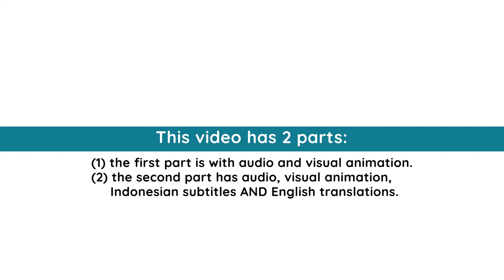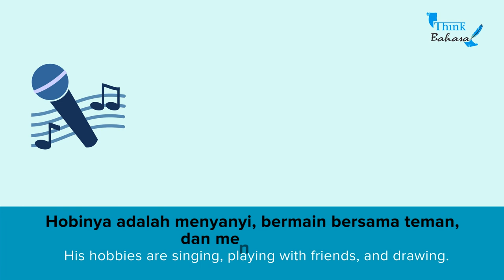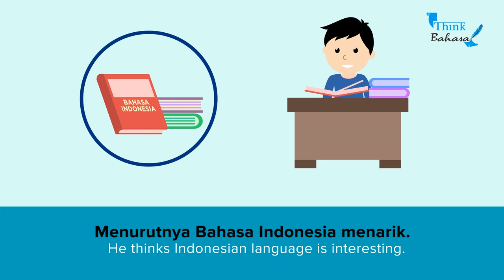Tentang Malik | Indonesian Listening Practice Video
== Recommendations ==